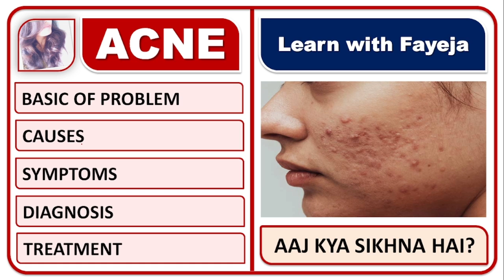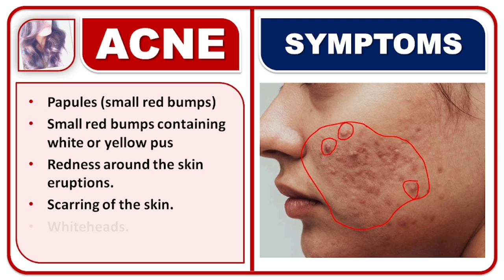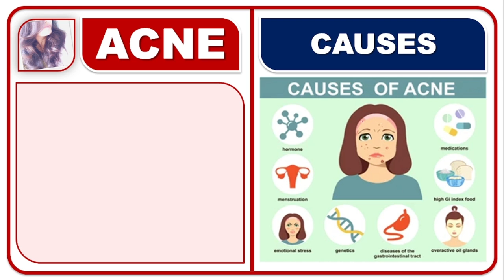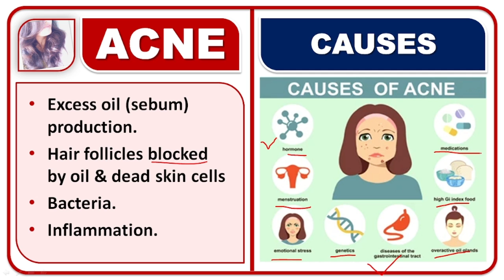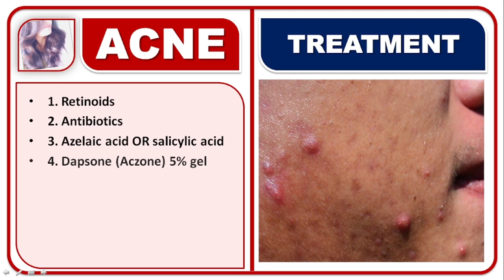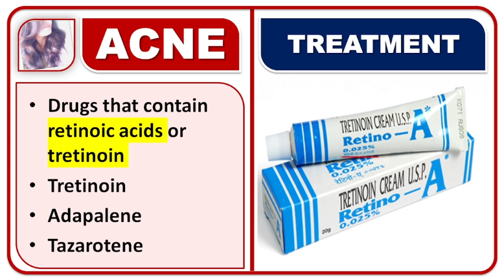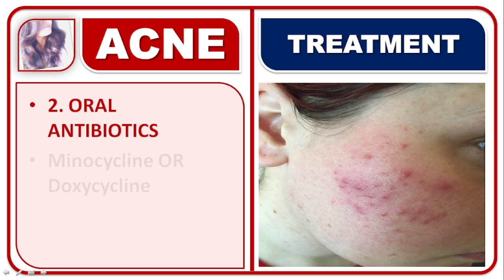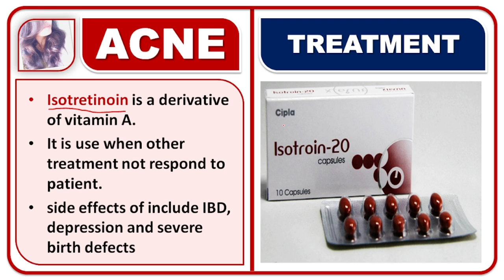चेहरे के कील, मुंहासे, पिंपल्स, ACNE TREATMENT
FAYEJA MAM
B.PHARM, M.PHARM
ASSISTANT PROFESSOR

📚 STUDY MATERIAL
👨🏼‍🏫 VIDEO LECTURE
📊 TEST SERIES

HUMAN SKIN, मानव शरीर की त्वचा, STRUCTURE AND FUNCTION OF SKIN, Integumentary system detail Anatomy

ACNE
मुंहासे या पिटिका (Pimples or Acne) त्वचा की एक स्थिति है जो सफेद, काले और जलने वाले लाल दाग के रूप में दिखते हैं

SYMPTOMS
Papules (small red bumps)
Small red bumps containing white or yellow pus
Redness around the skin eruptions.
Scarring of the skin.
Whiteheads.
Blackheads.

CAUSES
Excess oil (sebum) production.
Hair follicles blocked by oil & dead skin cells
Bacteria.
Inflammation.

DIAGNOSIS
BLOOD TEST
URINE TEST
SKIN ALLERGY TEST
BIOPSY TEST
PHYSICAL CHECK UP
MEDICAL HISTORY
SIGN & SYMPTOMS BASED

TREATMENT
1. Retinoids
2. Antibiotics
3. Azelaic acid OR salicylic acid
4. Dapsone (Aczone) 5% gel
5. Isotretinoin
6. Berberis aquifolium gel
7. SBL wipeclear acne lotion

1. TOPICAL ANTIBIOTICS
Clindamycin with benzoyl peroxide
Erythromycin with benzoyl peroxide

2. ORAL ANTIBIOTICS
Minocycline OR Doxycycline
Erythromycin OR Azithromycin

Isotretinoin is a derivative of vitamin A.
It is use when other treatment not respond to patient.
side effects of include IBD, depression and severe birth defects

एक्ने पेशेंट की बेस्ट दवाइयां,
बार बार कील मुंहासे होते है,
Best medicines for Acne & Pimple patient,
Acne & Pimple patient,
Patient with Acne & Pimple,
Patient with Acne,
Patient with Pimple,
एक्ने क्यों होते हैं?,
पिंपल्स से निकलने वाली सफेद चीज क्या है?,
मुँहासे के लिए कौन सा एंटीबायोटिक अच्छा है?,
मुंहासे के लिए सबसे अच्छी क्रीम कौन सी है?,
चेहरे का दाना कैसे ठीक होगा?,
पिंपल्स किसकी कमी से होता है?,